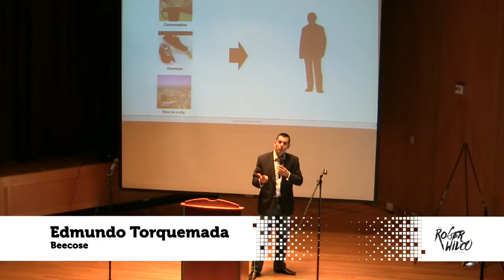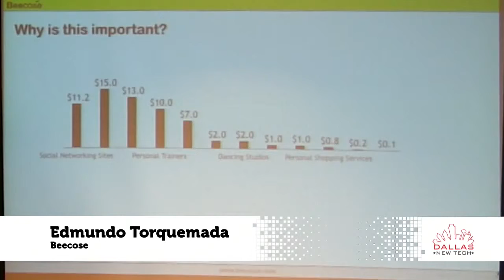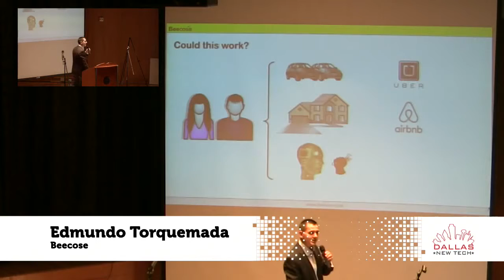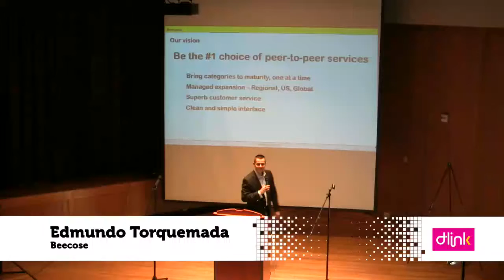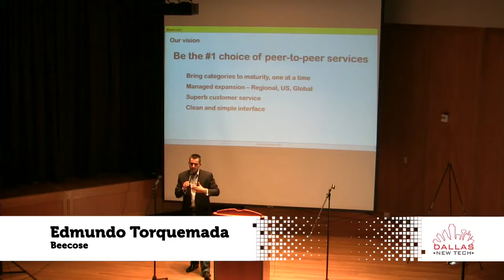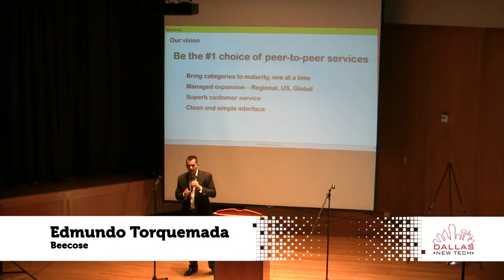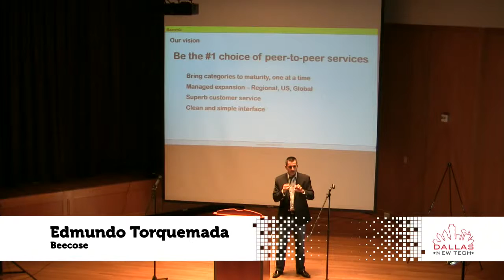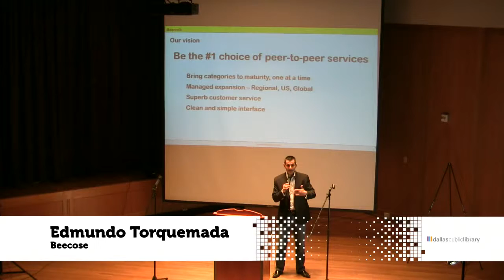Edmundo Torquemada - Beecose - Dallas New Tech 1-5-16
Edmundo Torquemada, Beecose, at Dallas New Tech 1-5-16